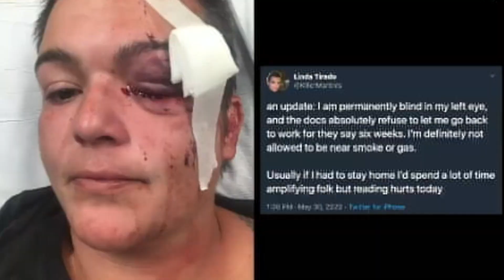Trumps Been Instigating Civil War The Whole Time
Please Share This Story: It is of course dangerous, but Trump's still setting up potentially violent actions in America and he's still in the White House. This piece was shot back in July, but it is still relevant so I wanted to push it out. There are still signs Trump may push his people toward civil war. Until he is out of office, he is an immediate threat.

Once out of office he is a continuing threat but with less government control. Lest we forget, on Feb. 7, 2020 Trump said: "This is deadly stuff," AND "I wanted to always play it down." AND "Now it's turning out it's not just old people" AND "young people, too, plenty of young people." Thus, Trump is clearly indicated to be guilty of negligent homicide of American citizens. It may even rise to homicide. So like a cornered animal, he is very unpredictable and hie may even try to instigate civil disobedience, insurrection, and thus civil war.